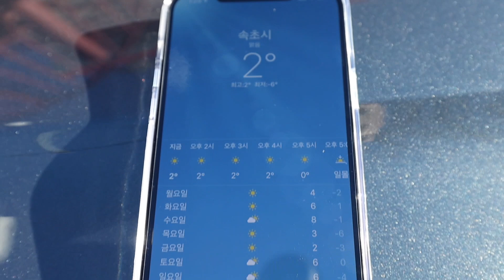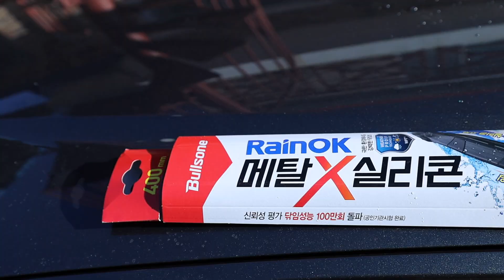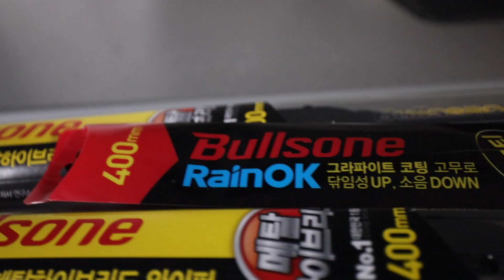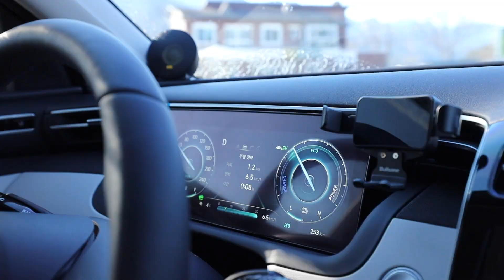투싼 하이브리드 철로 만든 와이퍼 교체 DIY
투싼 와이퍼는 운전석 650mm
조수석 400mm입니다.

리어는 전용 와이퍼 입니다.

서울과 강원도속초에서 반반 생활하는
굳맨 양승호 입니다.

-촬영장비-

sony fdr-x3000 , GOPRO 9
rode video pro , wireless go
ronin sc , 로닌 RS2 , 위빌s

캐논 eos r6 하우징 : 스몰리그

삼각대 정보 : 시루이 AM-254 + K-10X